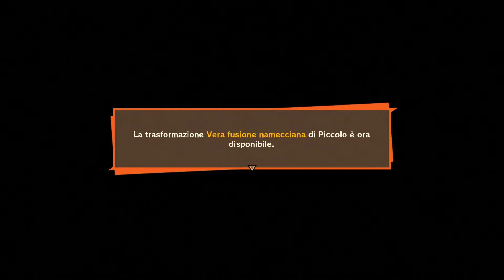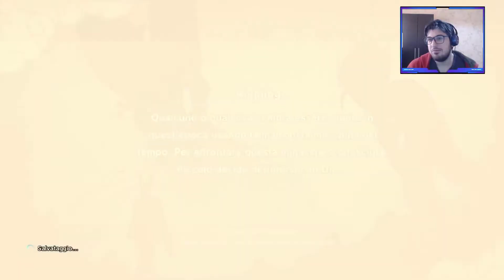21 UNA NUOVA MINACCIA [DRAGON BALL Z KAKAROT - GAMEPLAY]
Iniziamo questa nuova avventura con Dragon Ball Z Kakarot. Certo la storia di Dragon Ball Z la conosciamo bene, ma questo gioco e la sua modalità RPG ci faranno vivere la storia di Goku da una nuova prospettiva. Non ci resta che iniziare quindi bando alle ciance e che il viaggio abbia inizio... Let's Go!!!